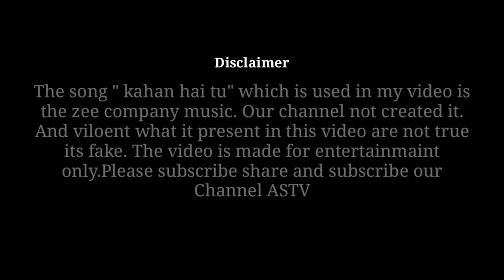Dil me hai || ft. Palvit & Ranjita || Repost album blessing for her birthday || ASTV OFFICIAL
Wishing you very happy returns of the day happy birthday to you ranjita
senior artist of our channel